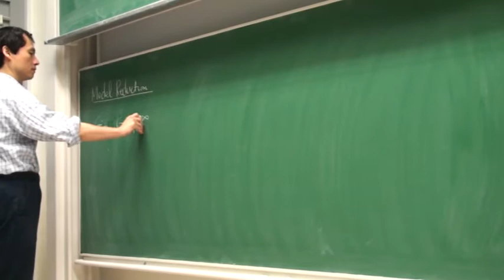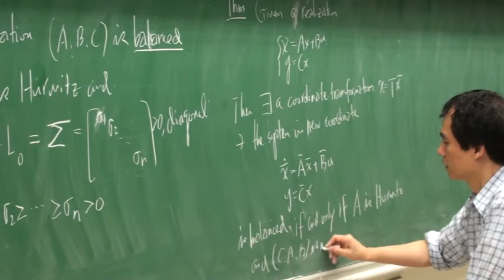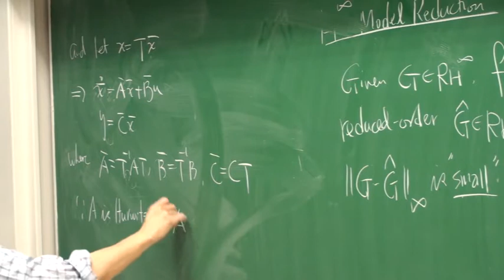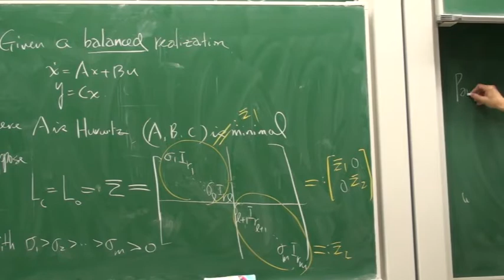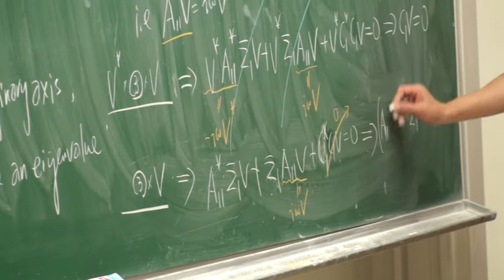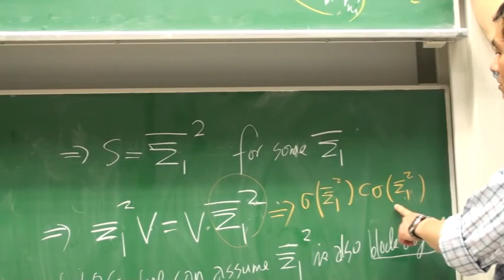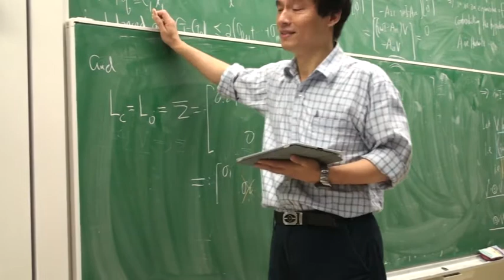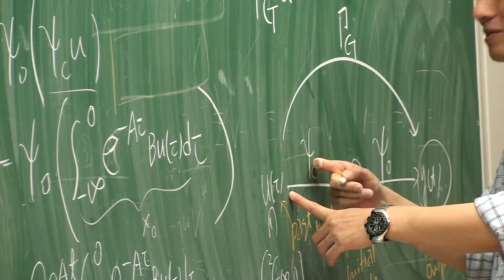容志輝教授 台大數學研究所【Mathematical Control Theory】第25堂：Balanced Truncation, Hankel Operator